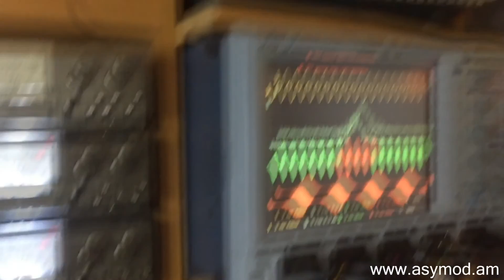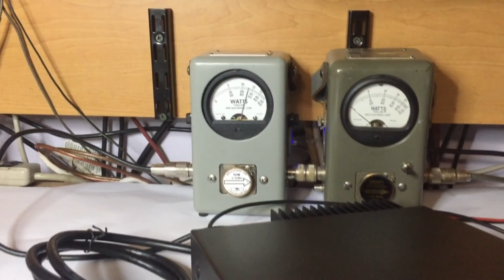Asymod BT-XC1 External Controller and Amp Keyer Demo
The Asymod BT-XC1 External Controller and Amp Keyer puts all the controls at your fingertips. Change amps frequently? no problem. The Asymod External Controller and Amp Keyer offers quick adjustments on the fly and provides isolated keying for your amplifiers.